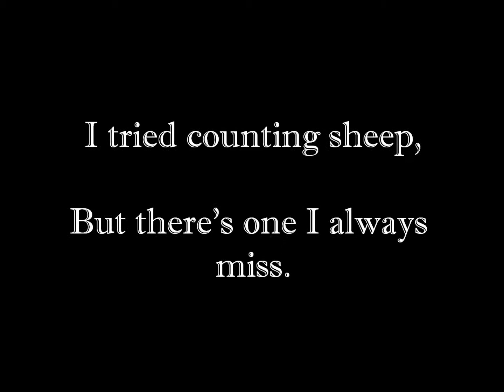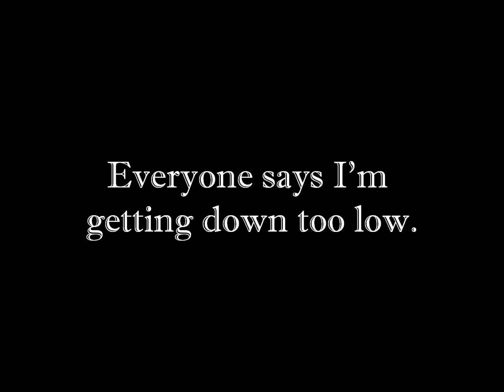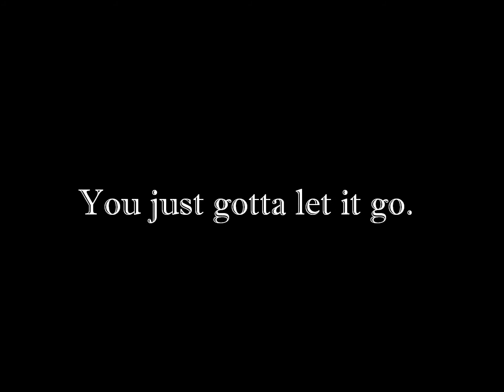I Need Some Sleep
I accidentally deleted my old Youtube account (don't even ask) so this was one of my videos and I'm reuploading it. Enjoy.